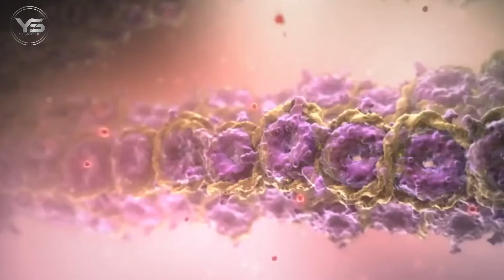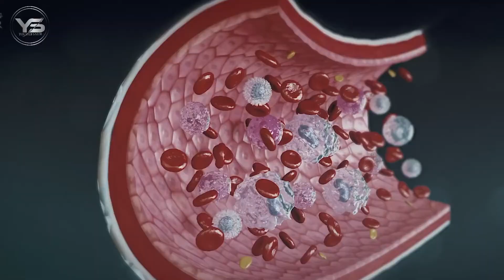أكثر الفيروسات فتكا عبر التاريخ _ طوب 3 Top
قناة "يوسف السعيدي-Youssef Saidi "  ترحب بكم 😉

coronavirus morire in casa
coronavirus mort en video
coronavirus morrendo
coronavirus morocco
كورونا فيروس
كورونا في الجزائر
كورونا الصين
اعراض كورونا الجديد
كورونا مصر
فيروس كورونا الصين
فيروس كورونا الجديد
فيروس كورونا في مصر
كورونا في المغرب
فيروس كورونا وأعراضه

كورونا في امريكا 2020
كورونا في الاردن 2020
كورونا في مصر 2020
كورونا اغنية مصرية
كورونا في ايطاليا 2020
كورونا مصر مباشر
كورونا في سوريا 2020
كورونا في الصين مباشر
كورونا فيروس
كورونا في المغرب
كورونا اغنية
كورونا الصين
كورونا في امريكا
كورونا مصر
كورونا فيروس
كورونا الصين
كورونا كاست
كورونا الجديد
كورونا السعودية
كورونا 2020
كورونا اطلس

coronavirus tips
coronavirus
coronavirus map
coronavirus usa
coronavirus news
coronavirus symptoms
coronavirus vaccine
coronavirus italy
coronavirus us

coronavirus mask
coronavirus mask n95
coronavirus face mask
coronavirus n95 face mask
coronavirus protection
coronavirus
coronavirus gloves
coronavirus disinfectant
coronavirus mask n99
coronavirus goggles

coronavirus symptoms
coronavirus
coronavirus update
coronavirus map
cdc coronavirus update
cruise ship coronavirus
coronavirus in us
johns hopkins coronavirus map
coronavirus update today in usa

coronavirus cardi b remix dance
coronavirus in bangladesh jamuna tv
coronavirus bangla news somoy tv
coronavirus
coronavirus conspiracy
coronavirus song
coronavirus symptoms
coronavirus update
coronavirus imarkkeyz
coronavirus cardi b
coronavirus song spanish song
coronavirus news
coronavirus italy
coronavirus conspiracy theory
كورونا في السعودية
كورونا المستجد
كورونا وزارة الصحة
كورونا خطبة
كورونا فيرس
جديد كورونا بالمغرب
فيروس كورونا بالمغرب
تسجيل اول حالة كورونا بالمغرب
اخر اخبار كورونا بالمغرب
جديد فيروس كورونا بالمغرب
رصد كورونا بالمغرب
كورونا بالمغرب
كورونا بالمغرب ثاني حالة
حالة كورونا بالمغرب
هل فيروس كورونا بالمغرب
ظهور حالة كورونا بالمغرب
علاج كورونا بالمغرب
ظهور فيروس كورونا بالمغرب

covidien
covidence
covideo
covid 19 south korea
covid 19 hawaii
covid 19 symptoms
covid

covidien bed pads
covid-19 mask
covidien alcohol prep pads
covidien vaseline pure ultra white petroleum jelly
covidien ted stockings open toe
covidien telfa adhesive dressing
covid 19 face mask
covidien wings plus quilted adult briefs
covidien sure care plus protective underwear large
covid19 mask

covid 19
cdc covid 19
covid 19 news
covid 19 vaccine
covidien

covid-19 virus cure
covid-19 virus conspiracy
covid 19 patients interview
covid-19 virus italy
covid 19 patient coughing
covid-19 virus usa
covid 19 symptoms dr mike
covid 19 come eileen
covid 19 symptoms animation
covid 19 in south korea
covid 19 florida
covid-19 updates
covid 19 conspiracy